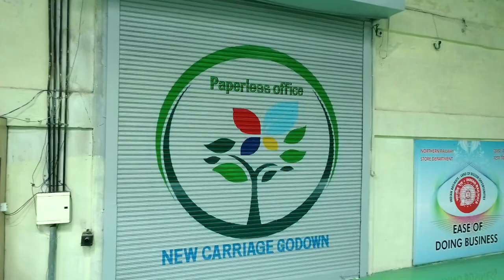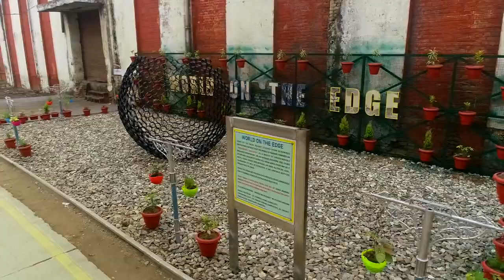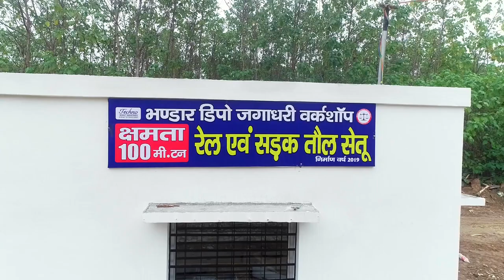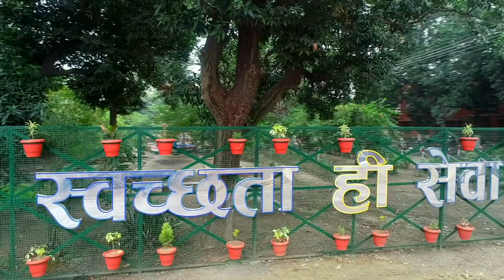Carriage and Wagon Stores Depot, Jagadhri workshop, Northern Railway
An approach towards Model depot.